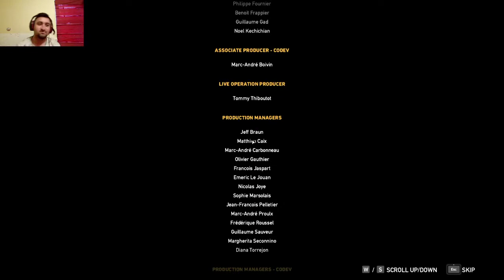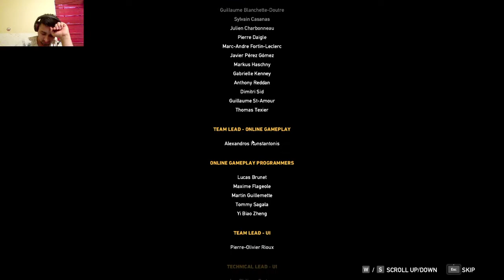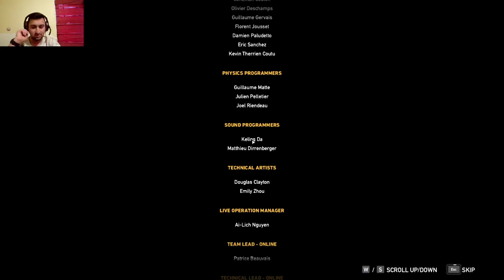FC5 Episode 1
my playthrough of far cry 5